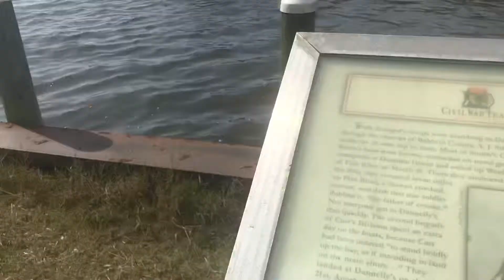Weeks Bay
On March 19, 1865, the 16th Army Corps under A.J. Smith entered Weeks Bay aboard transports  and landed at Dannelly’s Mill on the Fish River.